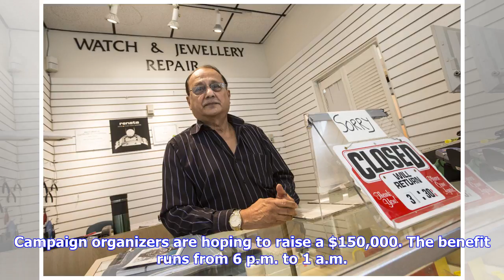Breaking News | Community holds benefit to support farm family devastated by fire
Community holds benefit to support farm family devastated by fire

Supporters from across the region are expected to attend a benefit in North Gower Saturday night in ...